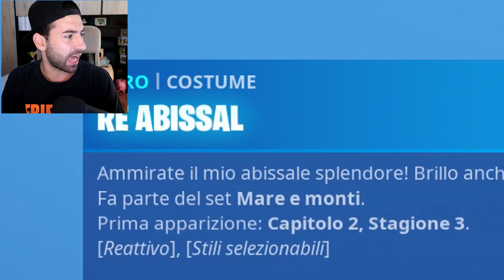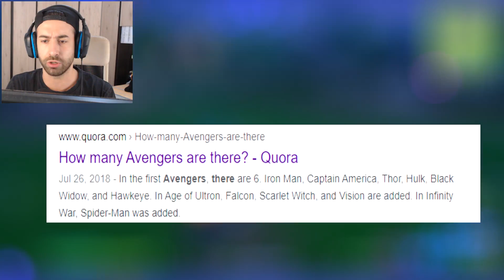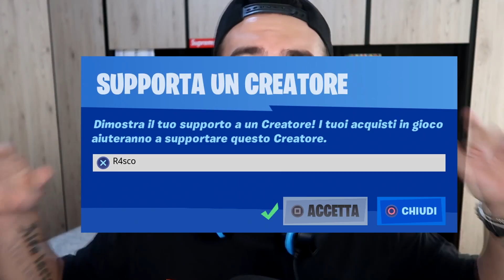V BUCKS GRATIS NEL NUOVO PACCHETTO DERBY DINAMO FORTNITE SEASON 3 Ita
👀OGNI GIORNO VIDEO ALLE 08.00👀